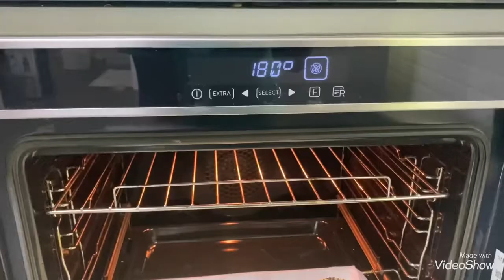Easy dinner rolls/buns||just simply food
Hi guys, all the ingredients and procedure was written on the video. ❤️❤️❤️